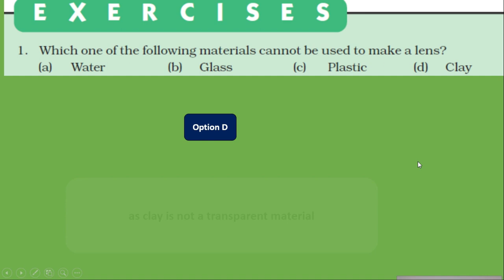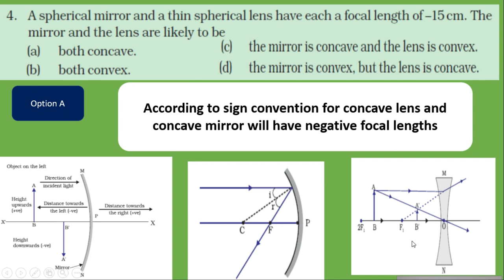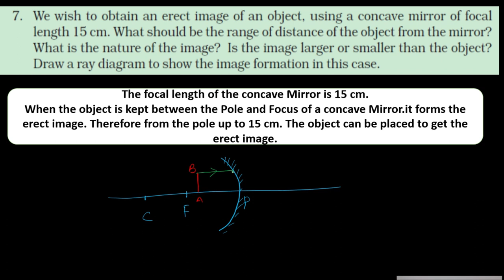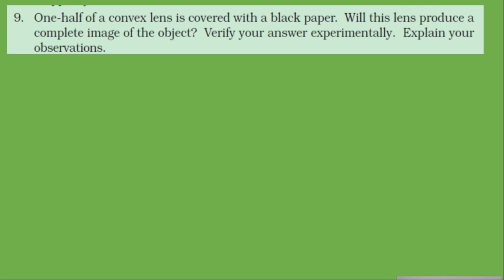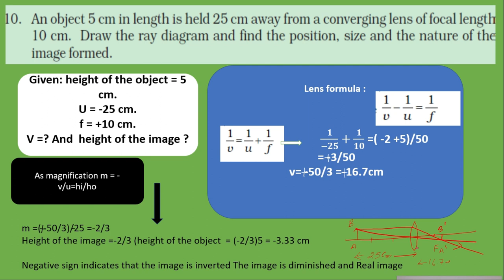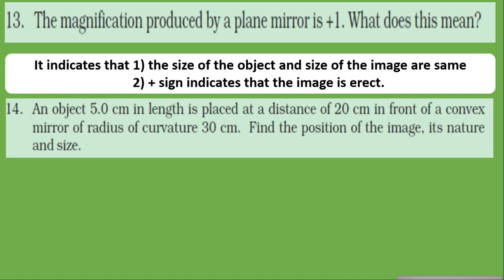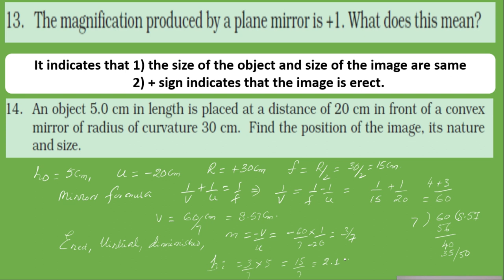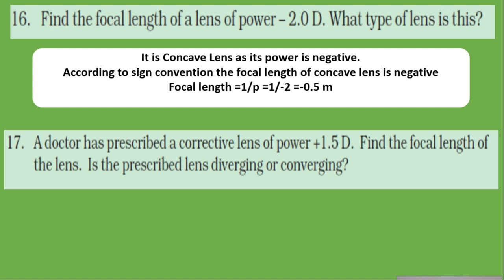Reflection & Refraction exercise question & answers X CBSE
In this video the answers for the questions given in the exercise (given at the end of the lesson) of  Reflection and Refraction were discussed with full details.The concepts underlying were emphasized.